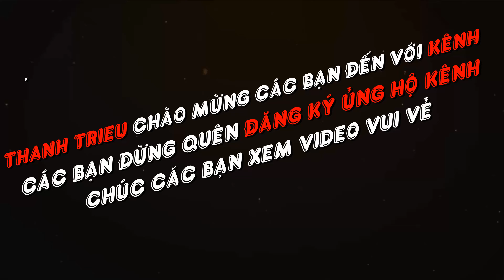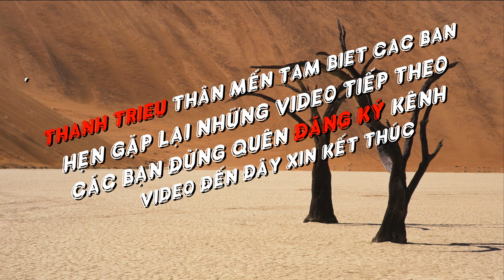Thanh Trieu - ĂN MỪNG NHÀ MỚI ANH TÚ - LEO NÚI MẶT QUỈ - DIABLO - VIDEO 4K